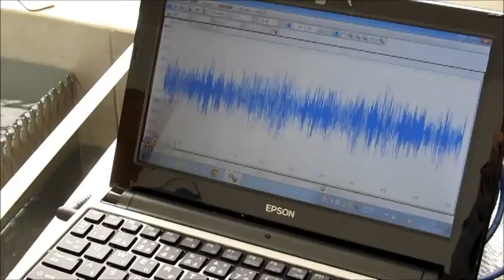超音波プローブ（Ultrasonic probe）